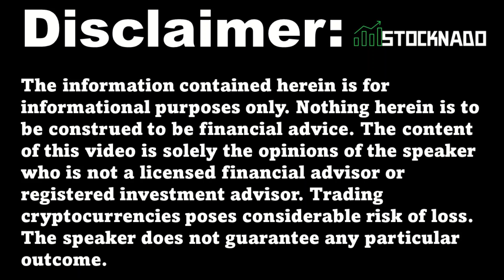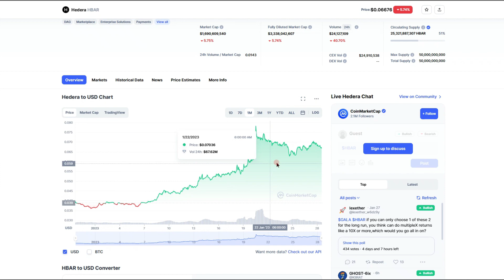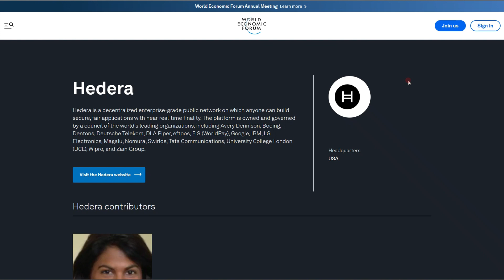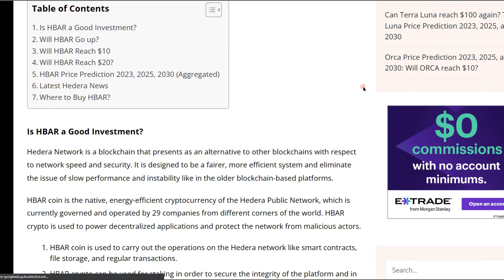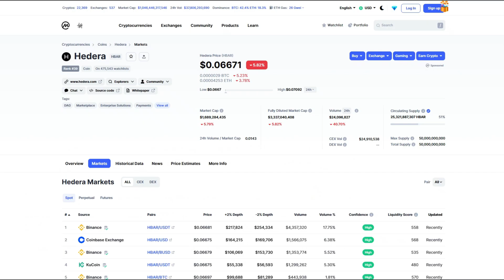HBAR News Today 🚨Hedera Hashgraph Will Change The Game! HBAR Price Predi hbar hedera HBAR Crypto 🔥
🦧Degen Ape Life Official:🦍

⛵Once you mint, your NFT will be on Opensea here:⛵

Tips:
stocknado.eth

NFTs!

Free Stock With Webull: (Valued up to$12,600) $.01 DEPOSIT